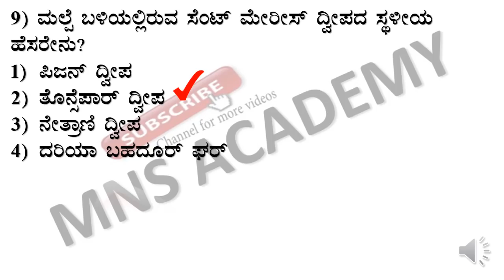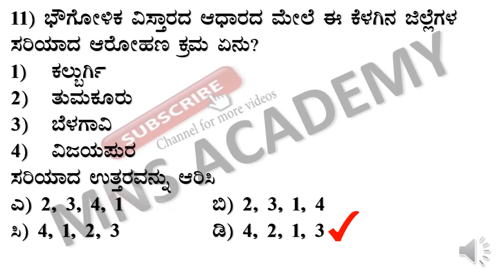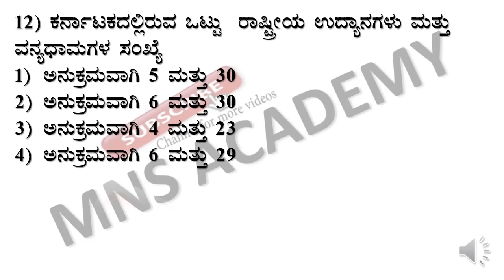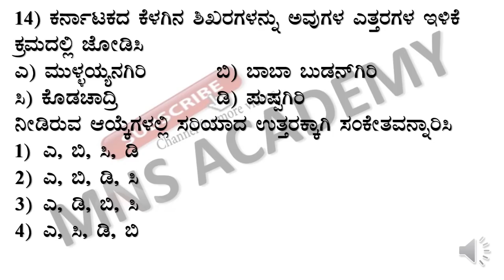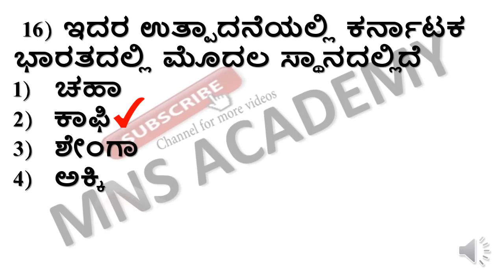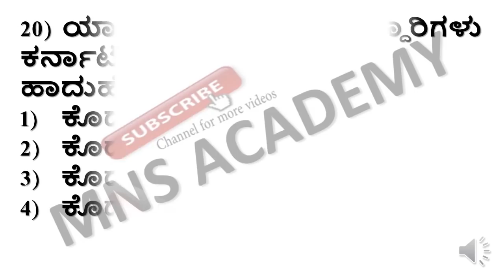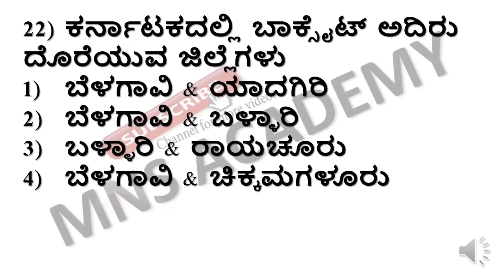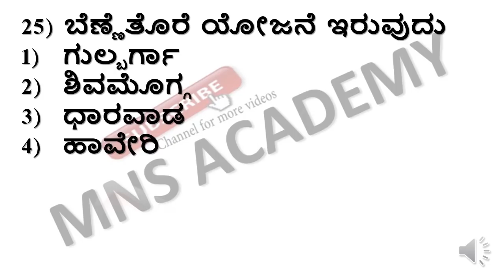KARNATAKA GEOGRAPHY : MOST IMPORTANT QUESTIONS FOR FDA AND SDA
most important questions of geography of Karnataka for fda and sda
questions on
1) national parks and wildlife sanctuaries of Karnataka
2) rivers of Karnataka
3) river water disputes of Karnataka
4) Natural vegetation of Karnataka
5) Agriculture of Karnataka
6) Major crops of Karnataka
7) Minerals and power resources of Karnataka
8) Industries of Karnataka
9) Transport and communication of Karnataka
10) Demographic features of Karnataka
Must watch for all UPSC /KPSC/FDA/SDA/6-8 GPT/PDO/PSI and Government Exam aspirants for preparation .